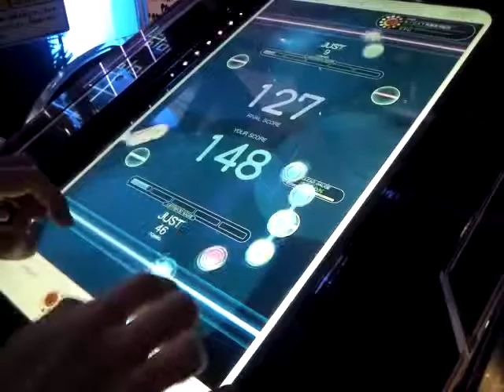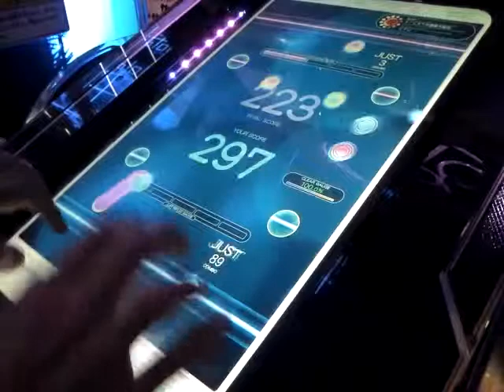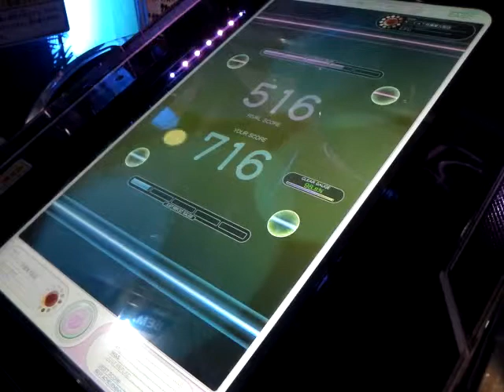REFLEC BEAT colette †渚の小悪魔ラヴリィ～レイディオ† (BASIC)